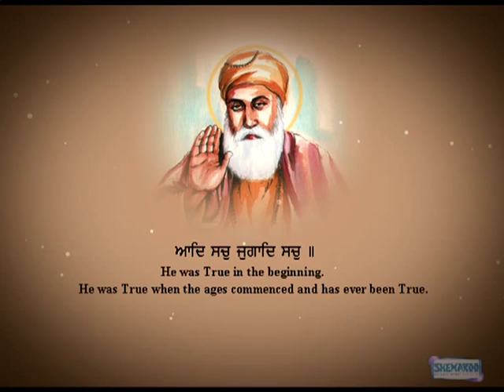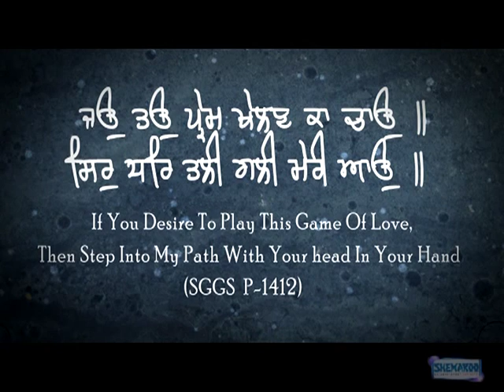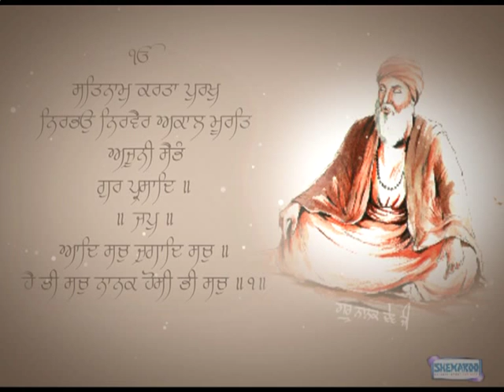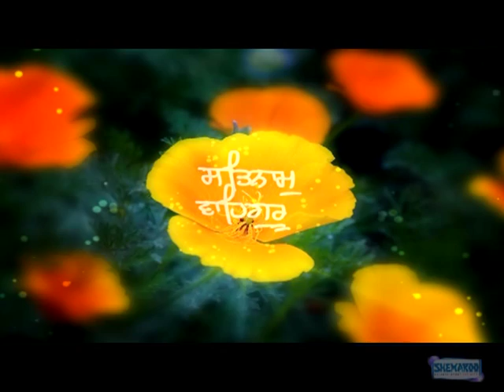Poora Prabh by Bibi Gurmeet kaur (Bangkok Wale)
Album - Gur Ramdas Rakho Sarnai
Raagi -  BibiGurmeet kaur (Bangkok Wale)
Full Shabad - Poora Prabh
Edit/Graphics - Harpreet Singh Bindra